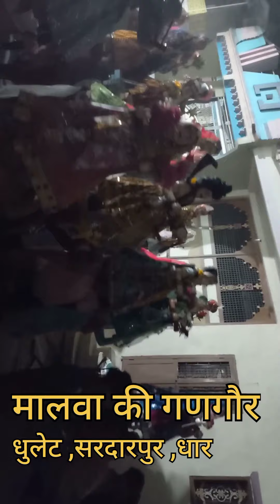गणगौर मालवा अंचल का ऐतिहासिक पर्व